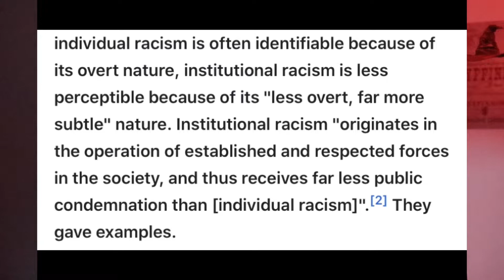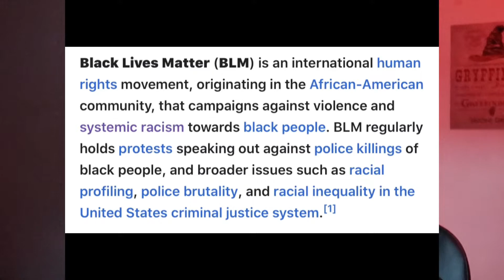Black Lives Matter.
hey yall its simmy i hope you enjoyed my video if you liked me and you wanna see more of me then click subscribe and follow me on all my socials :))

my intro song: lofi by jamisu on soundcloud